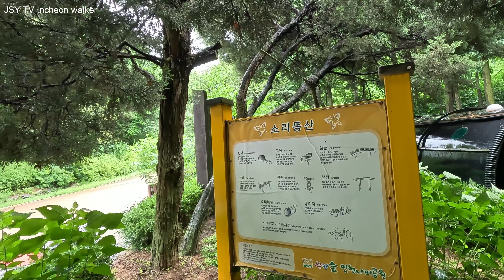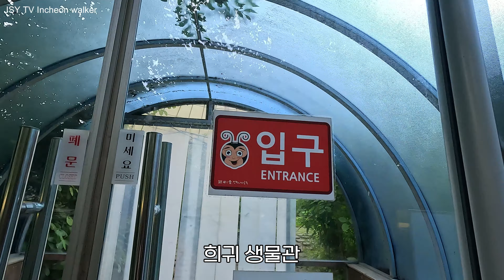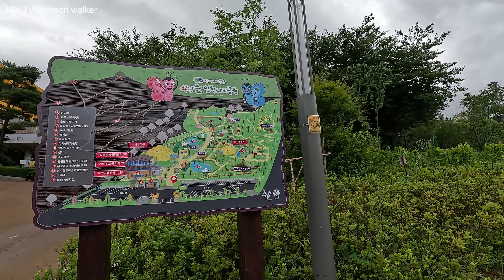초가집, 습지, 작은 연못이 있는곳. 나비를 볼수 있는곳, 볼걸리가 많아요, 잘꾸며진 공원,희귀식물, 테마가 있는 공원, 시골분위기 Korean Park Walk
부평 나비공원에 가봤습니다
나비를 볼수 있는 돔이 있어요
희귀식물 관도 있어요
초가집 모양, 습지등 많은 볼거리가 있어요
주차장도 넓어요
Korean Park Walk